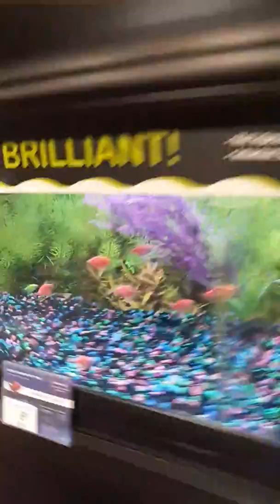Kevin is going at pet smart parakeets hamsters and fish